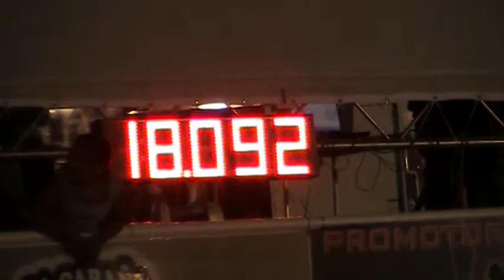Carrera de barriles mayor Rodeo Matachic 2010